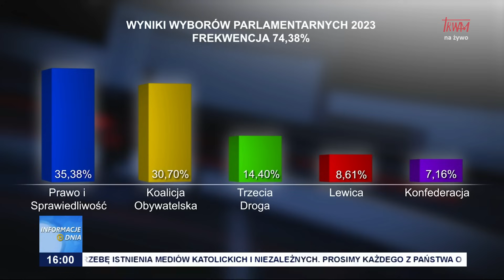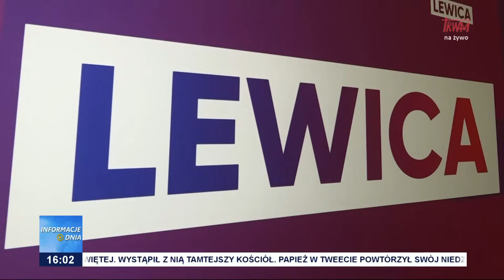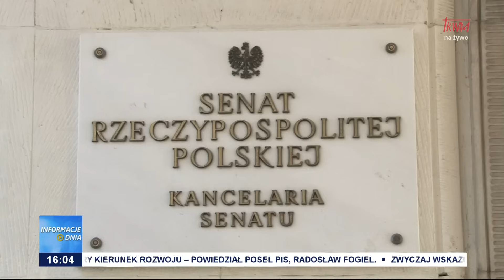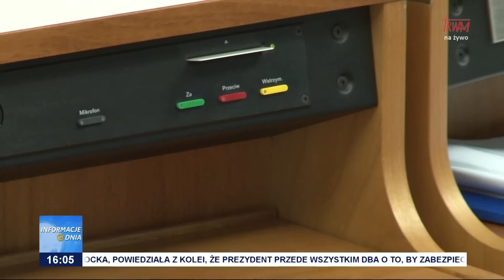Informacje Dnia 17.10.2023 [16.00]